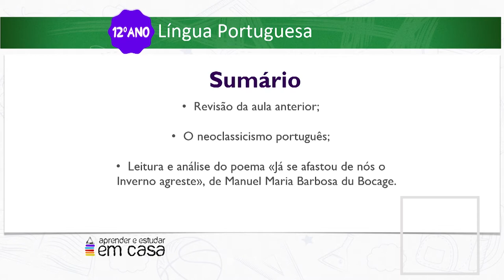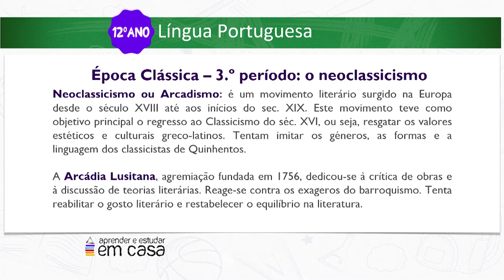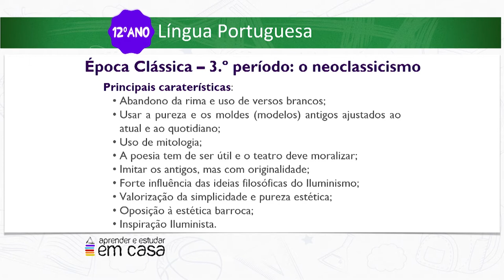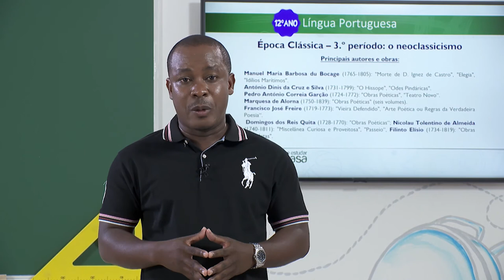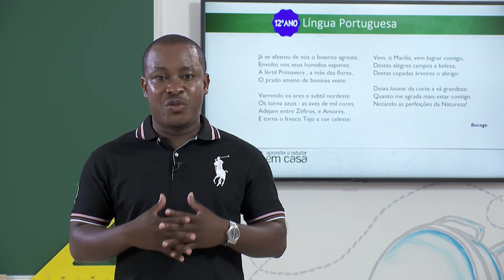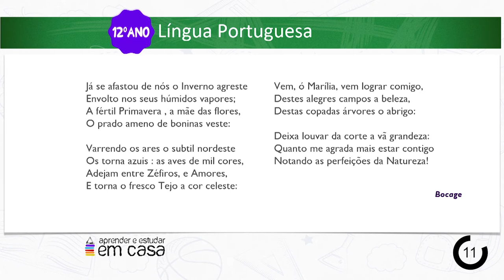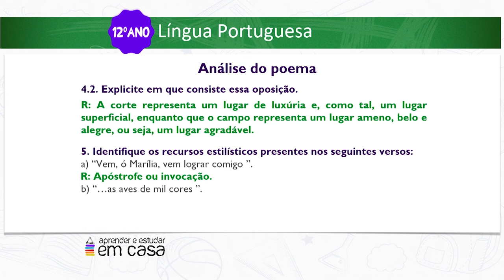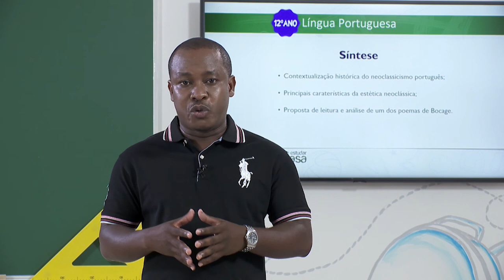O Neoclassicismo Português